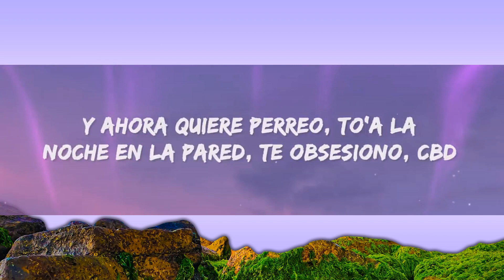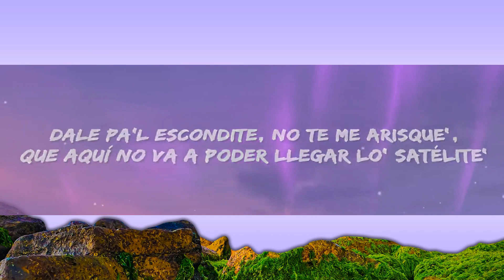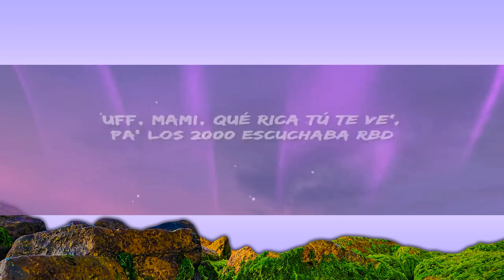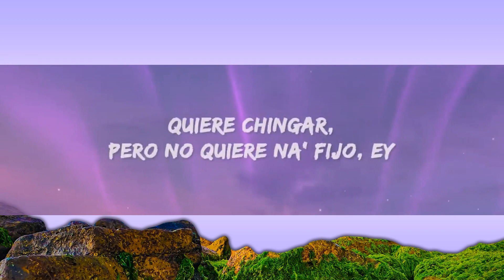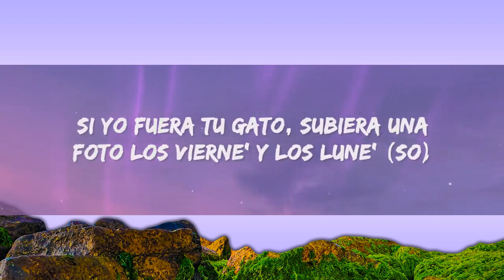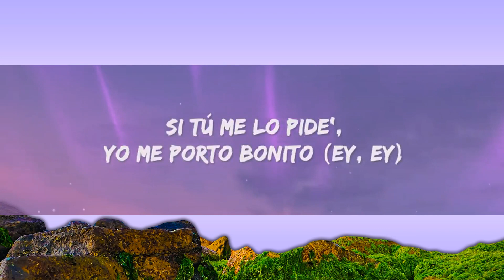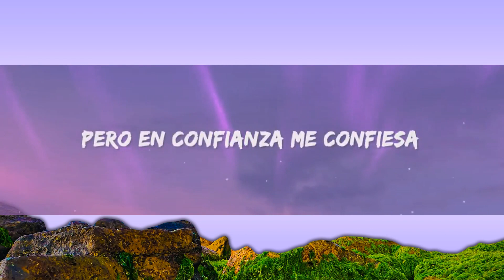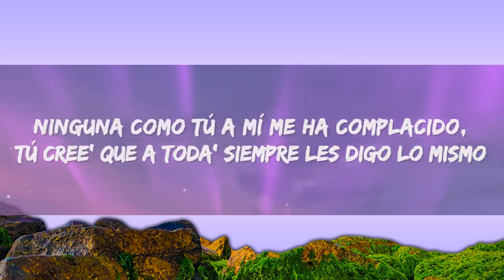Bad Bunny - Me Porto Bonito (Letra) ft. Chencho Corleone | Ninja Lyrics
Bad Bunny - Me Porto Bonito Letra / Lyrics by Rap Samurai

🎵 Lyrics: Bad Bunny - Me Porto Bonito
[Intro: Bad Bunny & Chencho Corleone]
Yeah-yeah-yeah-yeah-yeah-yeah, ey